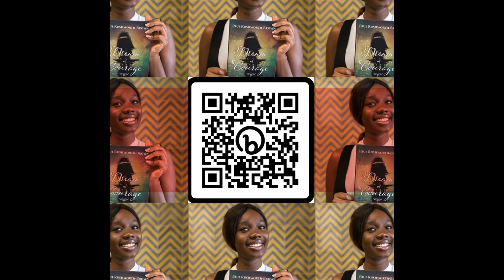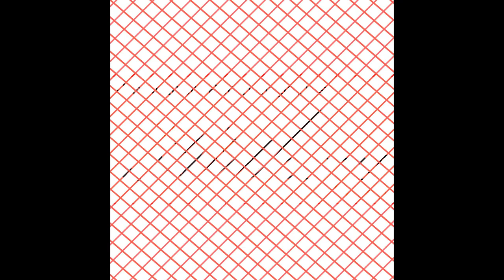Dream of Courage: Facing Fear Head On Book Launch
Beggars, Cutpurses, Outlaws, oh my - an Editorial Review of
"Dream of Courage: Facing Fear Head On"
Like many citizens of eighteenth-century England, brothers John and Robert Rushworth just want to make their fortune. Jacob Wilding just wants a fortune as well but believes that his path to that fortune will come to fruition by capturing Robert and redeeming a reward that will completely change his life. A colorful cast of characters, adventure at sea, a bit of forbidden love, murder, and mystery make Dream of Courage: Facing Fear Head On by Paul Rushworth-Brown a book that readers won’t be able to put down. Will Jacob cash in on the bounty on Robert’s head or will John and Robert narrowly escape and find their fortunes after all? Expertly written and full of action, Rushworth-Brown has created a fantastic story in Dream of Courage: Facing Fead Head On.
One thing that really sets this book apart from others about this time period is the sense of adventure that the story brings. From swashbuckling pirates to treacherous journeys, the Rushworth brothers experience a life that is most likely far more exhilarating than the average citizen of eighteenth-century England.
Rushworth-Brown’s writing is incredibly easy to read and follow. He writes in a way that draws the readers in and provides detailed descriptions and imagery in every paragraph. This allows readers to better picture the places, events, and people that are being referenced within the story in their minds. His use of detail is by far one of the best features of Dream of Courage: Facing Fear Head On. In addition to excellent writing, Rushworth-Brown also includes a lot of action in the story. This keeps the plot moving along nicely and creates excellent pacing. Readers who often find themselves struggling to stay engaged will most likely not find that to be an issue when reading Dream of Courage: Facing Fear Head On.
The author clearly has a passion for history and it is very evident in his writing. He weaves the tales and describes the historical time and setting in a way that readers can visualize what life was like during this time period. One of the things that the author does is include footnotes with information about the items he references for the readers. That author clearly recognizes that many casual historical fiction readers might not possess an in-depth knowledge of particular historical terms or references so he provides that information for them via footnotes addressing everything from the description of food to job descriptions. This is unusual for a fiction book but it was a very nice touch. Readers will appreciate this thorough approach of the author.
The likely intended audience for this Dream of Courage: Facing Fear Head On are those who enjoy historical fiction and adventure books. It is fast-paced and will be a great choice for readers who often find themselves easily distracted. At close to five hundred pages, readers who are not accustomed to lengthier books might find it to be overwhelming but the pacing and action within the book will help many readers look past the length of the book. The book does appear to be part of a series which will delight readers who love Dream of Courage: Facing Fear Head On.
“The fire burned low, its embers casting a faint glow upon their faces as they exchanged silent vows. The journey ahead would not be easy; they were up against powerful forces, entwined in a conspiracy that reached far beyond their understanding. But they were not alone. Their determination, their resilience, and the glimmering sapphire that now rested in their possession, would guide their path.”
A tale of adventure wrapped up with a touch of mystery, Dream of Courage: Facing Fear Head On earns a 4.5 out of five rating. Adventures and history combine to create a book that readers will thoroughly enjoy. It is a great choice for those just dipping their toes into historical fiction.